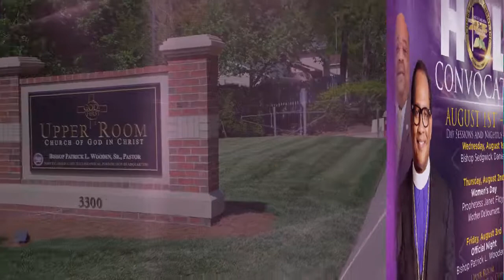Weekly Announcements 7-22-18